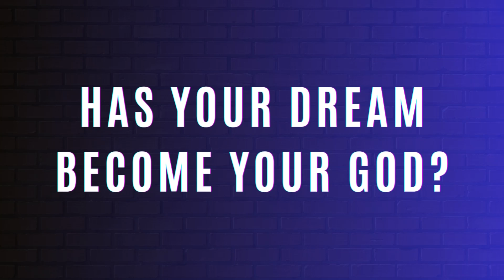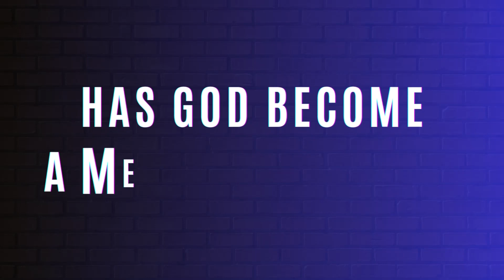HAS YOUR DREAM BECOME YOUR GOD?